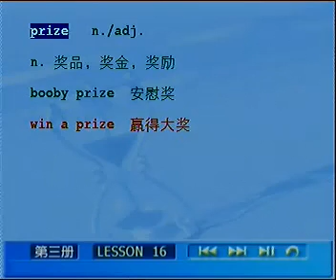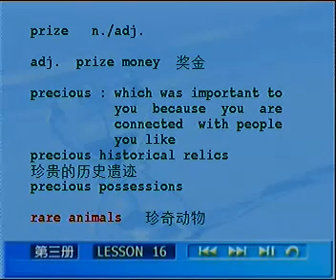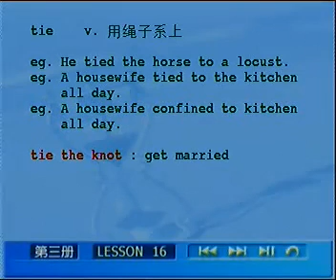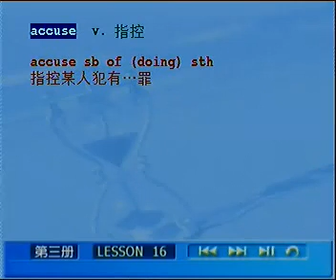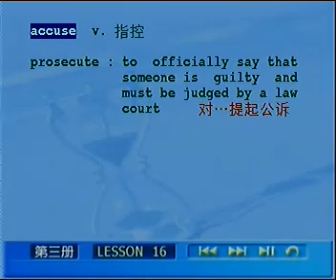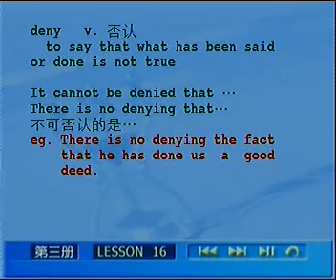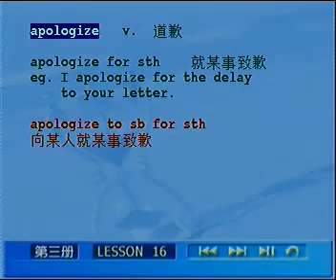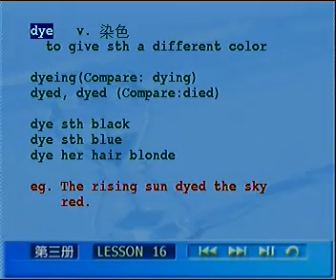L16 01 单词讲解